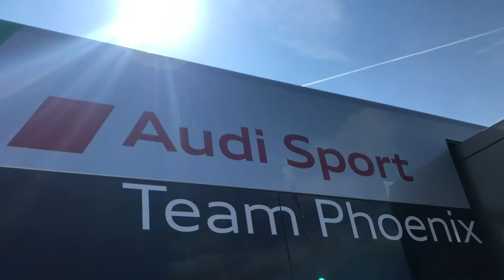Alex Yoong Nurburgring 24 Hour Vlog Highlights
Re-live Alex Yoong's weekend at the Nurburgring 24 Hours as he takes you behind the scenes and on the track.